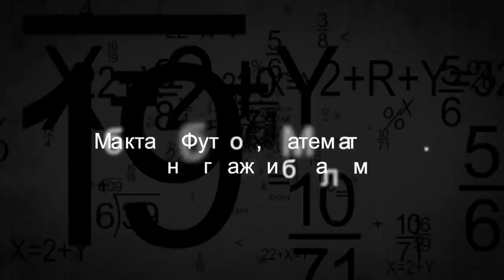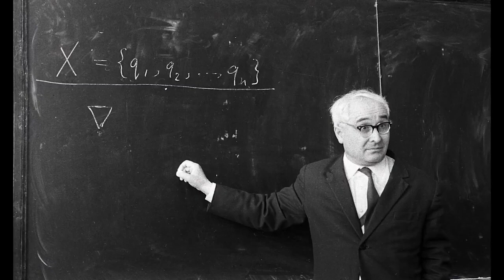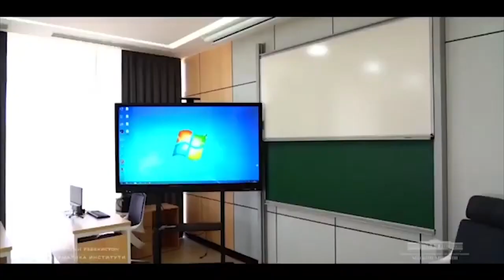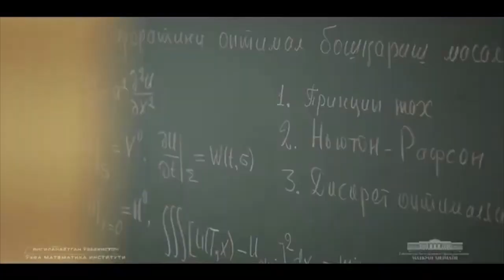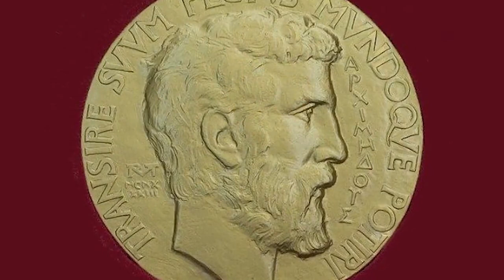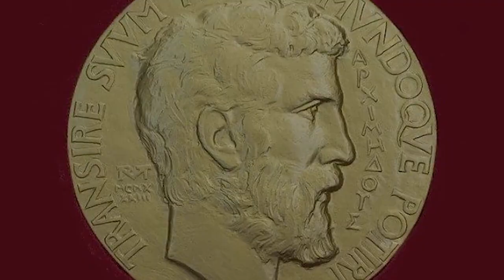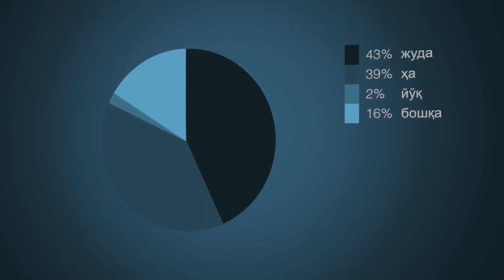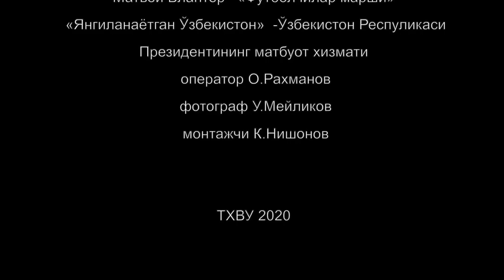FA Matematika instituti direktori, akademik Shavkat Ayupov bilan bolalikdagi qiziqishlari haqida